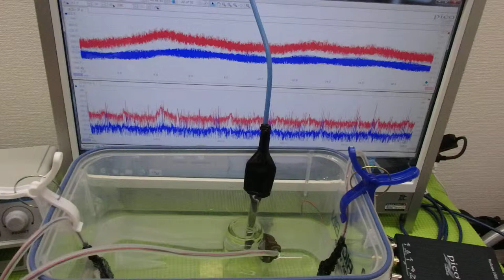オリジナル超音波プローブの「発振・制御」技術 ultrasonic-labo